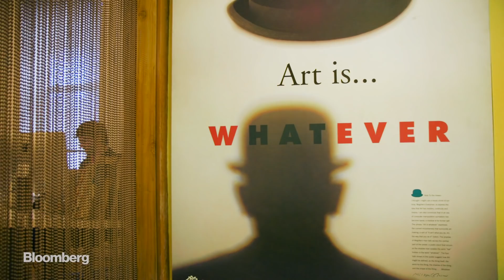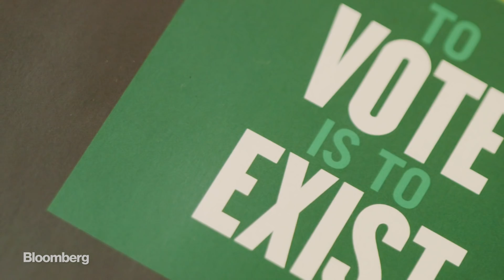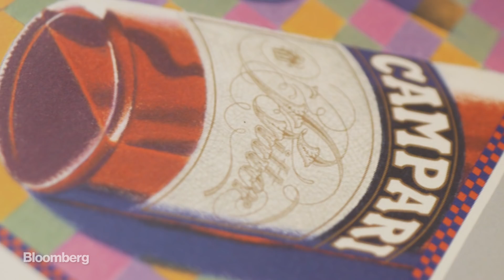Not Voting Is 'Selfish' and 'Stupid,' and Milton Glaser Plans to Change Your Mind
May 6 -- At 86, Milton Glaser, the irrepressible designer of I ❤ NY fame, showcases his new Get Out the Vote poster for the American Institute for Graphic Arts and shares his thinking behind it.